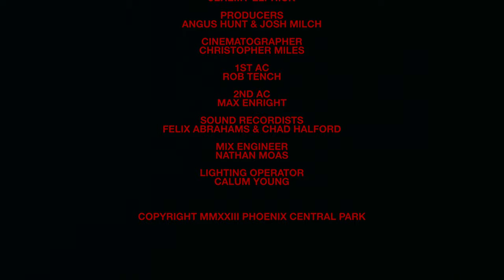RVG — "Tambourine" | Live at Phoenix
Taking cues from the rich lineage of unapologetic Australian post-punk while infusing the genre with a purely human vulnerability, RVG is a band whose performances are hard to turn away from.
In this intimate session, Romy Vager and her band perform “Tambourine”, one of the highlights from their recently released LP 'Brain Worms'. The song is a devastating lament for the loss of a close friend, whose passing was marked in less than glamorous circumstances. Despite the tragedy of the tale, Vager sings with resolve, supported by the driving jangle pop instrumentation of her bandmates who play together effortlessly following an extensive overseas tour.

Director: Jeremy Elphick
Producers: Angus Hunt & Josh Milch
Cinematographer: Christopher Miles
1st AC: Rob Tench
2nd AC: Max Enright
Sound Recordists: Felix Abrahams & Chad Halford
Mix Engineer: Nathan Moas
Lighting Operator: Calum Young

Executive Producer: Judith Neilson
Executive Producer: Beau Neilson
Creative Director: Beau Neilson

Phoenix Central Park is Sydney’s newest contemporary performance space and gallery promoting genuine artistic risk-taking and unique collaborations that are as bold as the building’s multi-award-winning architecture.

As the singular vision of philanthropist Judith Neilson AM, well-known as the founder and owner of Sydney’s prized White Rabbit Gallery, Phoenix serves as a creative beacon for adventurous artists and audiences alike.

Live at Phoenix is a live performance film series by Phoenix Central Park capturing stellar performances by exceptional artists. Running in parallel to Phoenix Central Park’s agenda-setting weekly free concerts, the series gives as much voice to the creatives behind the camera as it does the performers themselves. Each episode is a unique pairing of musician and filmmaker, resulting in an elevated performance inspired by the sculptural surrounds of The Nest. Live at Phoenix has featured Kelly Lee Owens, Liars, Superorganism, Genesis Owusu, EXEK, Jonti, IJALE, e4444e, Aphir, among many others.